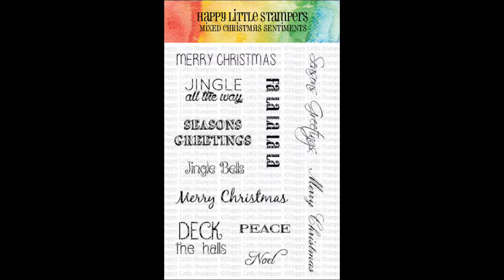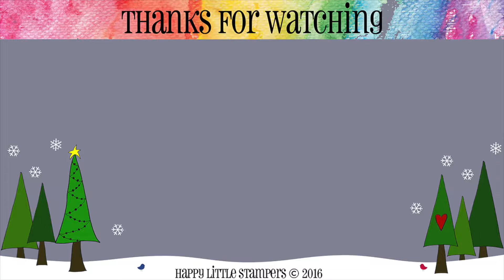Using Christmas Sentiments